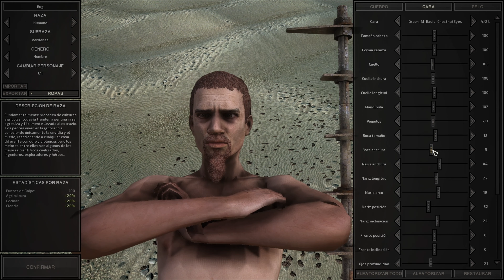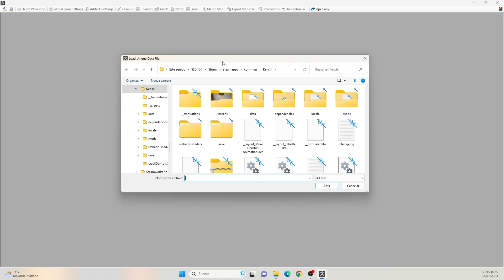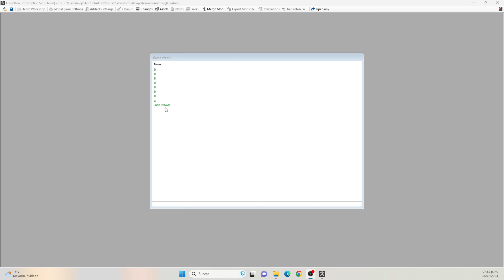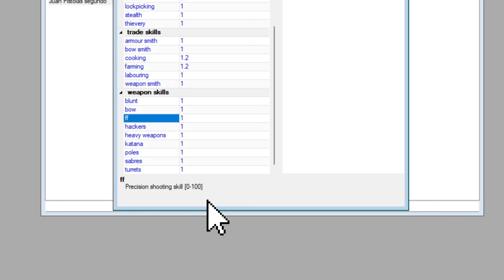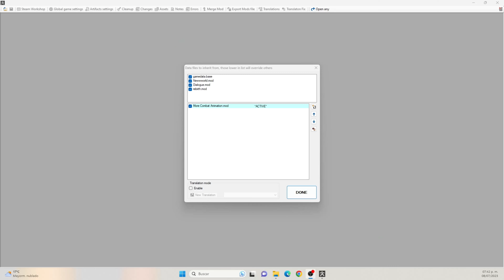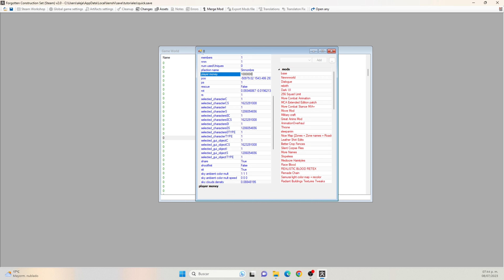Como modificar las estadisticas en KENSHI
En este tutorial te mostrare como editar las estadisticas de nuestros personajes sin usar mods + un extra

Buscame en discord como Mr Atomic Mouse

Y siganme en Tik Tok que siempre si me cree Tik Tok